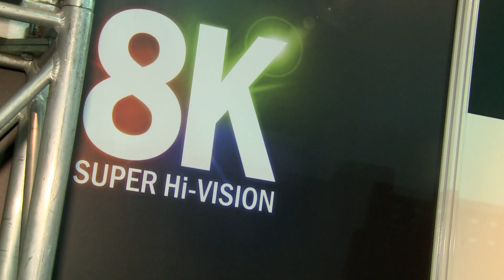IBC 2013 - NHK 8K Super Hi-Vision - Kenichi Murayama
IBC 2013 - Kenichi Murayama from NHK talks to the IET Multimedia Communications Network about Japans plans to for broadcasting in Super High-vision.